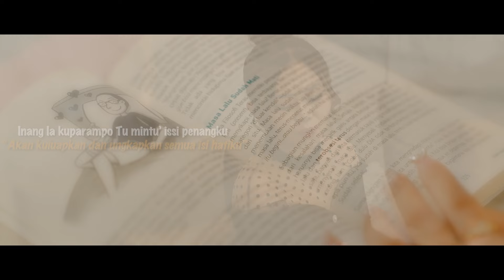MEY CHRISTINE - BA'TU PIRAN OFFICIAL LYRICS VIDEO & TERJEMAHAN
Judul : Ba'tu Piran
Cipt : Sarpan Paumbunan
Editor by : Patra Bondang

Lagu Ba’tu Piran bercerita tentang seseorang yang belum selesai dengan masa lalunya. Meski telah putus Ia masih menaruh harapan jika suatu saat akan kembali dipertemukan.

Job nyanyi & Endorsement
Business Manager :